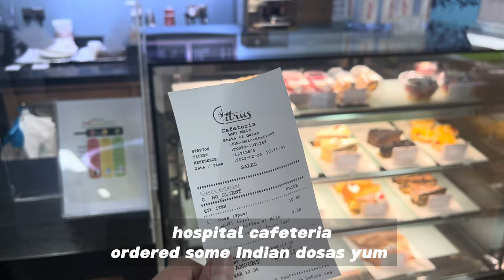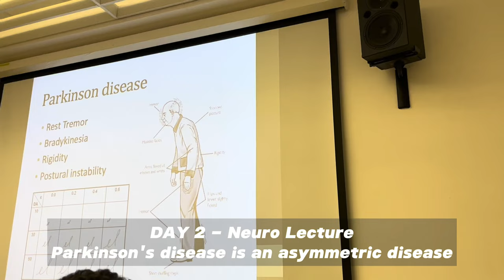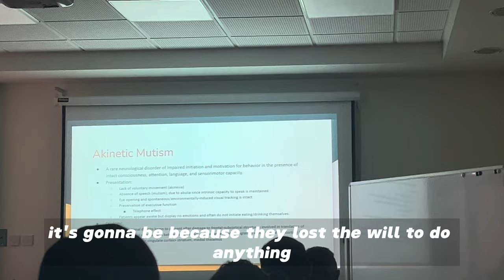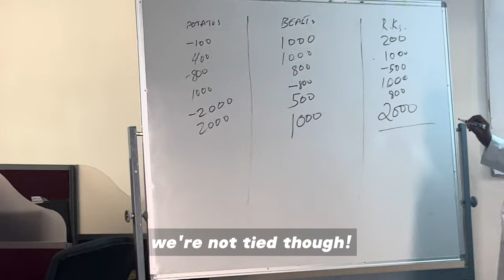Med Student Finally Becomes a Doctor | Med School Vlog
Match Day is coming which means that medical students find out if they have jobs after graduation 😂
This is my last few days in med school! Going to my school's international night, and finding out if I matched or not.